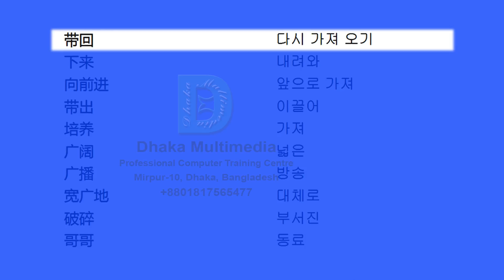Chinese to Korean | 401-450 Most Common Words in English | Words Starting With B